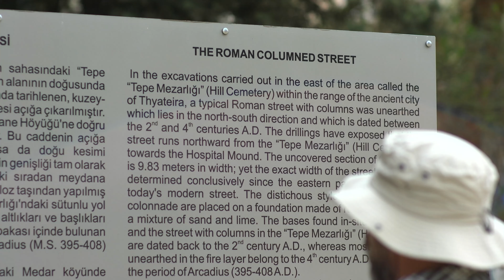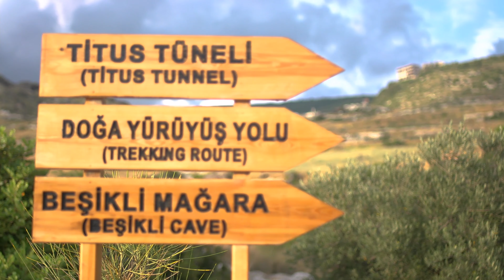DVD - COME BACK HOME by Rebeca Pereira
This is the complete video of the DVD Come Back Home by Rebeca Stina Pereira. In this video, you will find all the video clips of the 13 songs from the Come Back Home album, as well as a brief introduction to each song by Rebeca Stina Pereira and by people involved in the project.